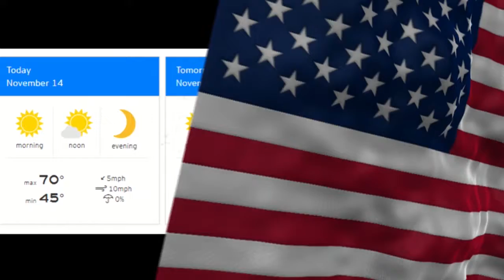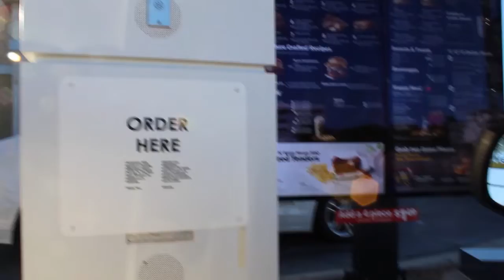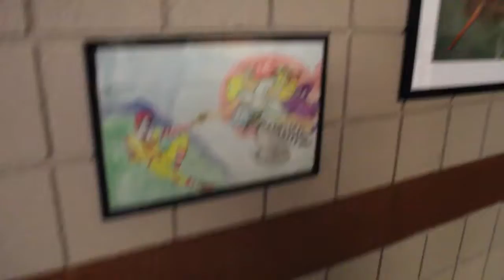11 14 18 CVTV